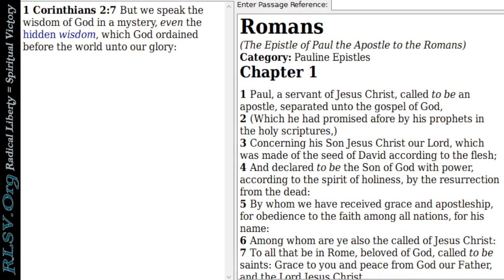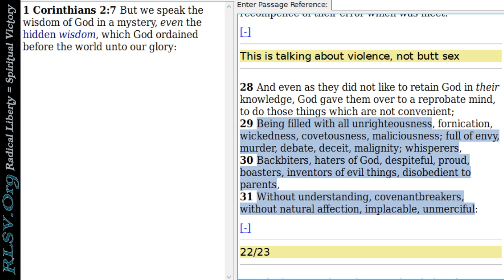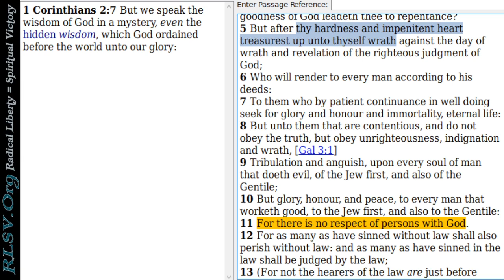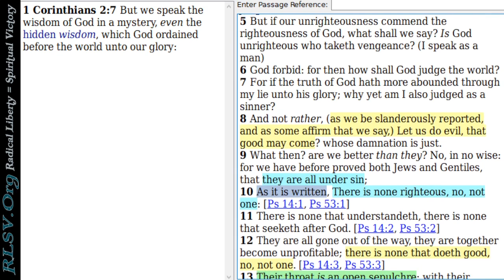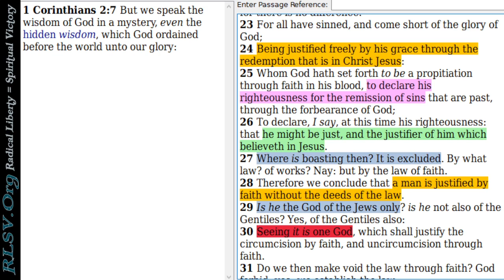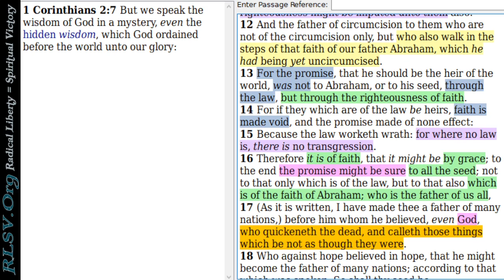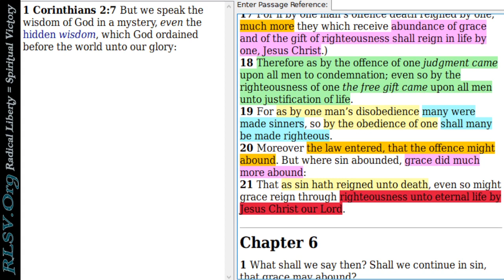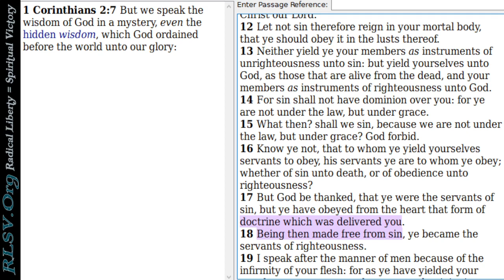Romans Road Evangelism is Satanic | Radical Liberty = Spiritual Victory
This covers Romans Chapter 1 through part of Chapter 6. The Romans Road evangelism model starts from the satanic premise of original sin/total depravity/adamic nature and says that you are by nature and act of "Adam" a sinful no good piece of crap, and that the first step to moving from the wrath of God to the blessing of God is to agree with this low esteem image of yourself.

This evangelism model promotes a low esteem image of yourself and others that carries through to justifying the mistreatement of yourself and others, when the commandment is love one another. Love your neighbor as yourself. It is by our love for one another that people will know we are His disciples. We are as He is IN THIS WORLD. There is ONE GOD and FATHER OF ALL, in whom we have peace.

The error of Evangelicalism stems from a misreading of the Book of Romans, that makes doctrines out of statements made in sarcasm, statements made as part of an intellectual exercise that falsifies those statements, and that makes doctrines out of statements made to propose the position being refuted.

References: Romans chapter 1 through 6